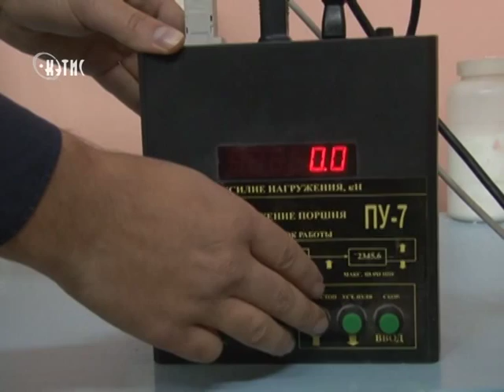В госуниверситете ученые придумали суперпрочный нанобетон и бетон со стеклом